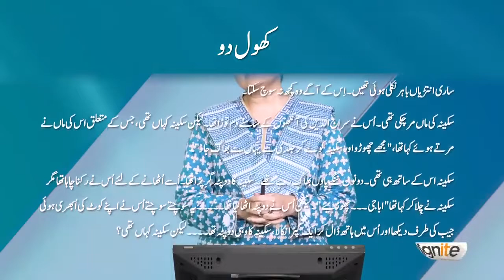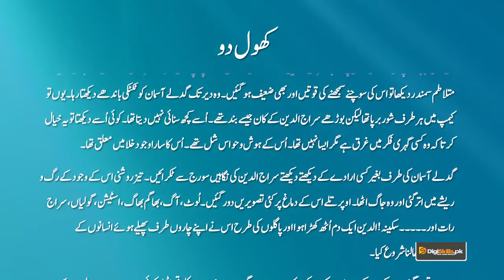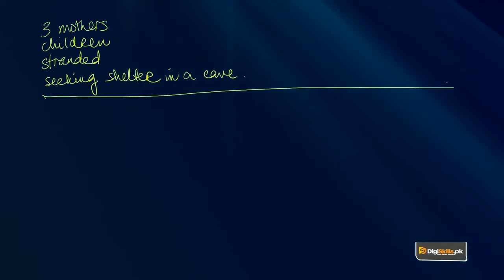Creative Writing in Urdu Hindi | Fiction Drama Application & Technique Part 2